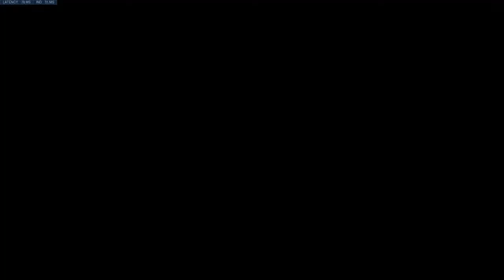I kinda lost...(overwatch#21)